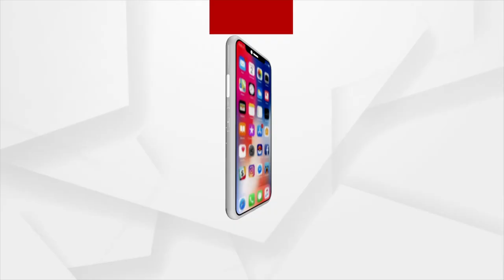Mamita Meher Case: ଏହାକୁ ନେଇ ରାଜନୀତି କରନ୍ତୁ ନାହିଁ, ଏଠି ନ୍ୟାୟ ପାଇଁ ଲଢେଇ ଚାଲିଛି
Mamita Meher Case: ଏହାକୁ ନେଇ ରାଜନୀତି କରନ୍ତୁ ନାହିଁ । ଏଠି ନ୍ୟାୟ ପାଇଁ ଲଢେଇ ଚାଲିଛି । ମୋ ଝିଅ ମୃତ୍ୟୁ ପଛରେ ଜଣଙ୍କର ହାତ ନାହିଁ ନେତା ମନ୍ତ୍ରୀ ମଧ୍ୟ ସାମିଲ ଅଛନ୍ତି ।  ଶୁଣନ୍ତୁ କଣ କହୁଛନ୍ତି ମମିତାଙ୍କ ବାପା ।